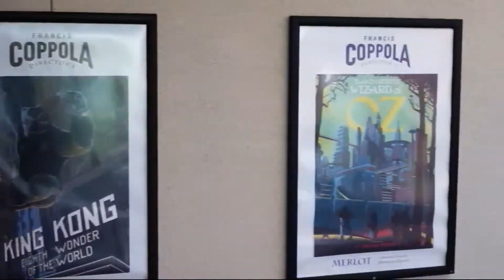Waco Hippodrome is back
This popular attraction is reopened and ready to serve.